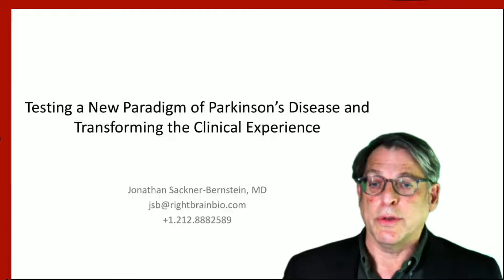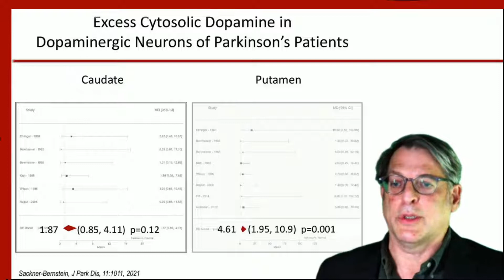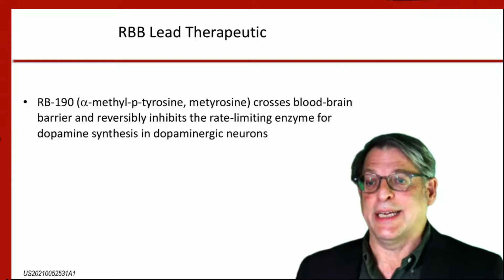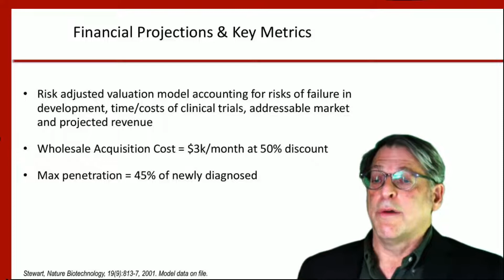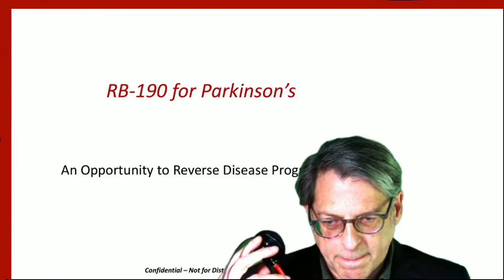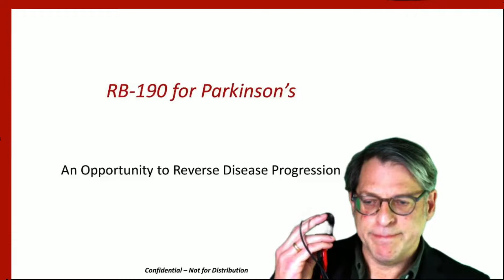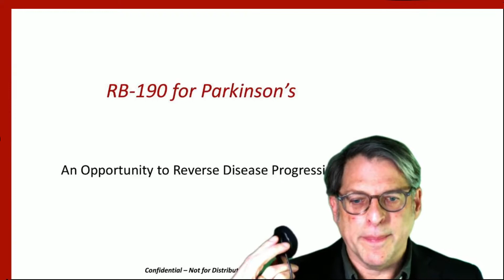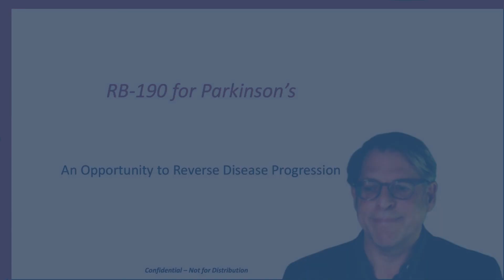Testing a New Paradigm of Parkinson’s Disease and Transforming the Clinical Experience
Our guest speaker, Dr. Jonathan Sackner-Bernstein, is a widely sought expert in medical product development, with expertise from first-in-human to post-market stages with deep understanding of regulatory, clinical, operational, analytic, and due-diligence processes. Recently, Dr. Bernstein has identified a novel candidate drug therapy for Parkinson's disease (patent pending), along with working through regulatory steps required to start a clinical trial.

During this webinar, Dr. Bernstein:

- Defines a new paradigm for Parkinson's disease
- Identifies therapeutic implications of this discovery
- Delineates a path to test this new paradigm, and in parallel, the possibility of modifying the disease